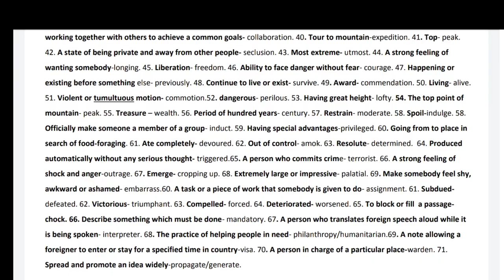Unseen Solve 8marks friendly Learning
unseen Madhayamik Suggestion #2020.It will help the students in general..must watch video..